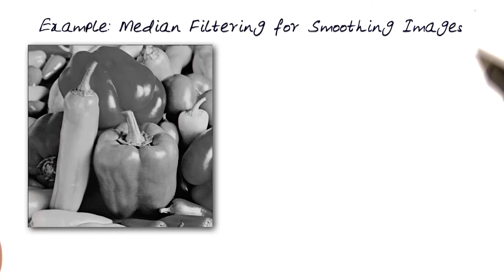Median Filtering for Smoothing Images